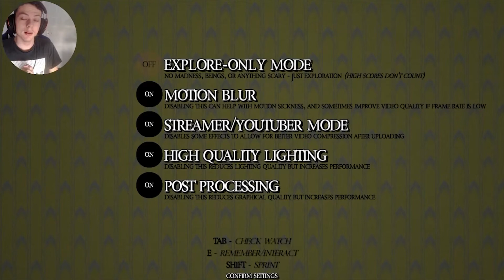PERDU dans les BACKROOMS ! ☠️ (The Backrooms Game)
► Je suis d'humeur à faire de l'horreur avec vous ! Aujourd'hui on se perd dans les backrooms dans un jeu maffois spécial ? 👀